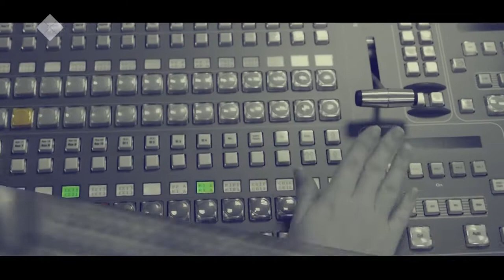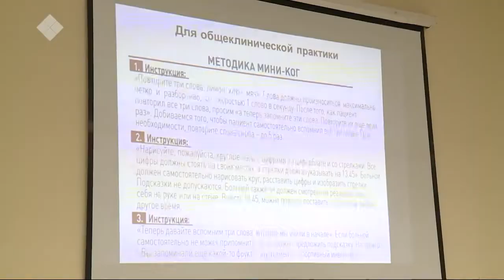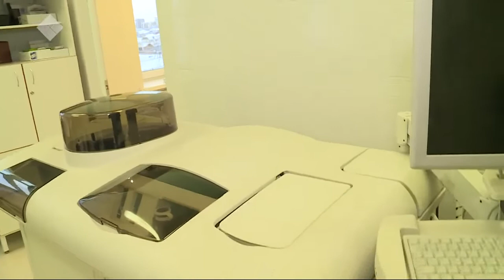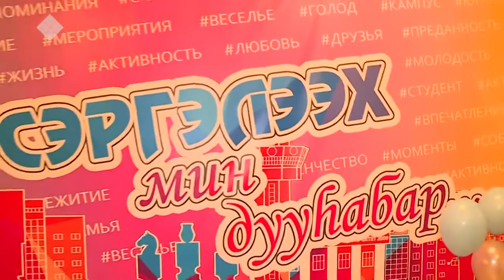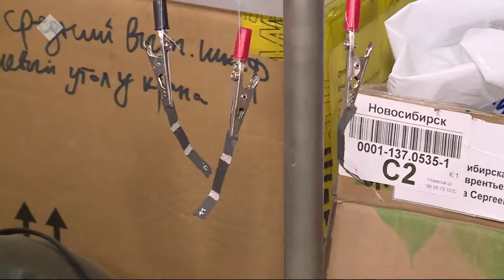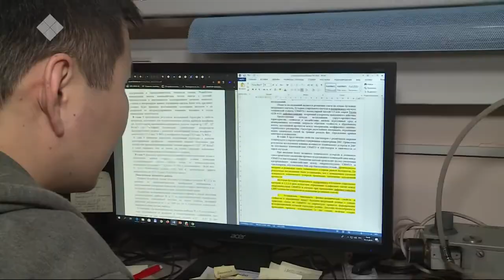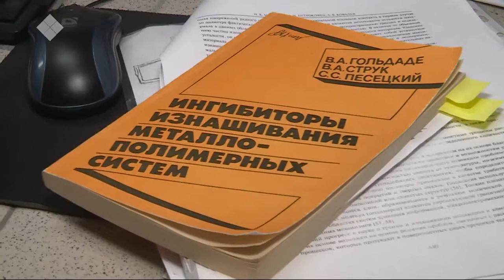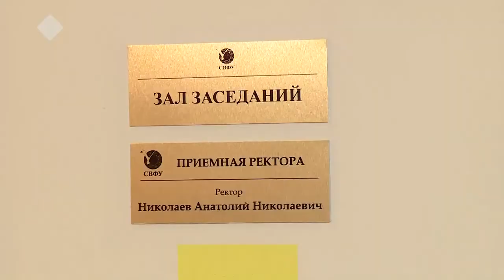«Талбан» биэриигэ: Хотугулуу-Илиҥҥи федеральнай университет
«Талбан» биэриигэ М. К. Аммосов аатынан Хотугулуу-Илиҥҥи федеральнай университет туһунан анаан выпускун көрүҥ. Сиһилии НВК Саха биэриитгэр.